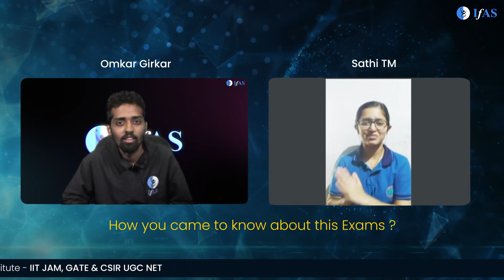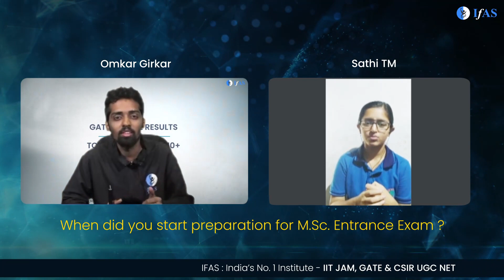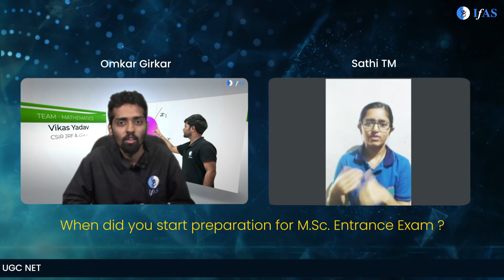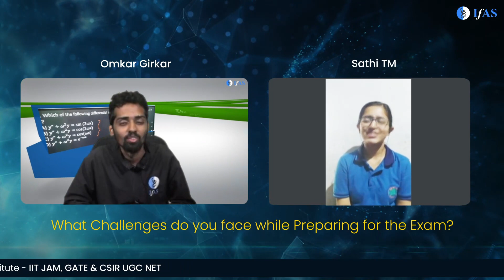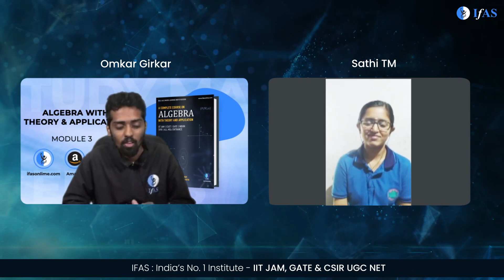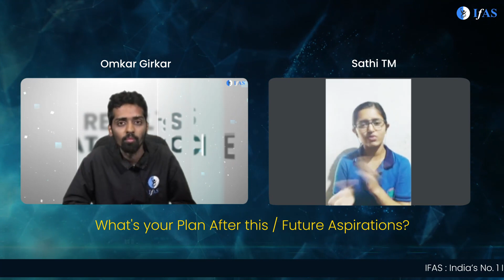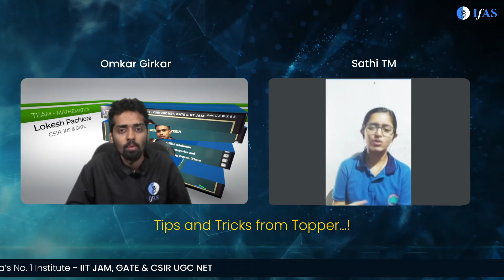Unveiling the Truth: The Journey of an IIT JAM AIR-725 Topper Sathi TM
In this video, we'll be unveiling the truth: the journey of an IIT Jam Air-725 topper Sathi TM. Sathi is a student who has worked tirelessly to achieve success in the competitive world of engineering, and we're excited to share her story with you!

In this video, you'll get a glimpse into the mind of an IIT Jam Air-725 topper, as well as learn about the techniques and strategies that have helped her achieve such success. Whether you're a student looking to achieve academic excellence or an engineer seeking to break barriers, this video is a must-watch!

IFAS: India's No. 1 Institute for IIT JAM Mathematics, CUET PG Maths, & other MSc Math Entrance Examinations.

Dear Aspirants,
To get detailed free counselling session, you can fill the form 👉:

Stuck somewhere?

👉🏻IFAS IIT JAM Mathematics & CUET PG Result👈🏻:
🌟 IIT JAM 2025 - Total Selections: 1000+ (IIT JAM AIR 1,3,4,6,7,8. )
🌟CUET PG 2025 - Total Selections: 1500+

🌟IIT JAM 2024: Total Selections: 800+ (IIT JAM AIR 1, 2, 3, 4, 8, 10...)
🌟CUET PG 2024: Total Selections: 500+

🌟IIT JAM 2023: Total Selections: 600+ (IIT JAM AIR 1, 2, 8, 9...)

🌟IIT JAM 2022: Total Selections: 500+ (IIT JAM AIR 1, 4, 7, 10...)